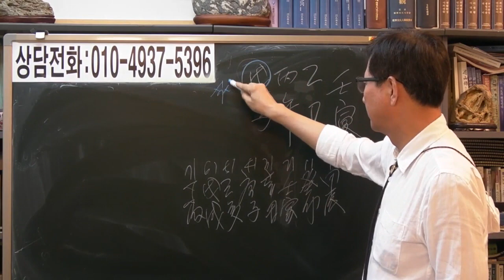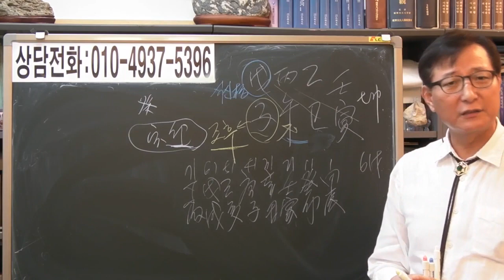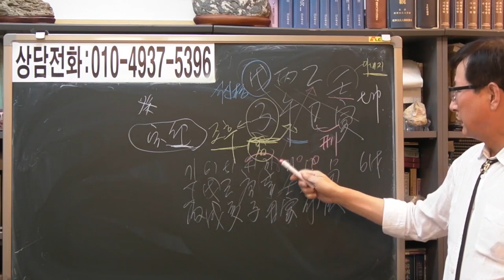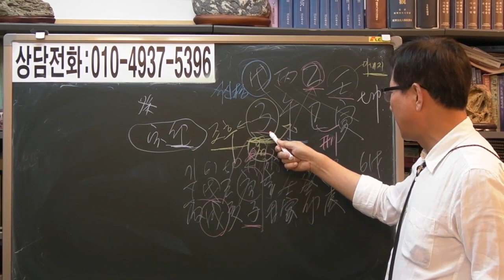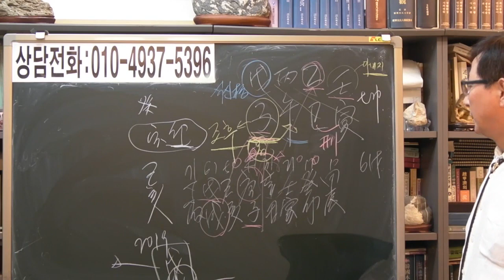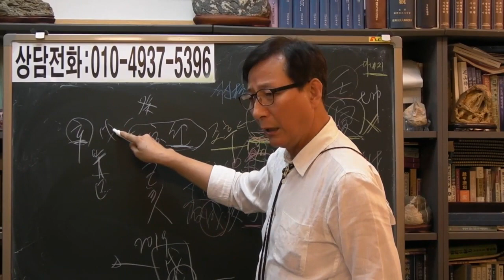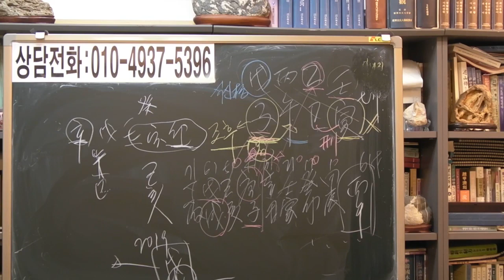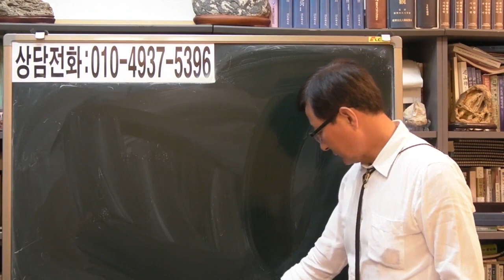즉문즉답 204 기식취살 여자 [안국준 사주 통변 375 ]